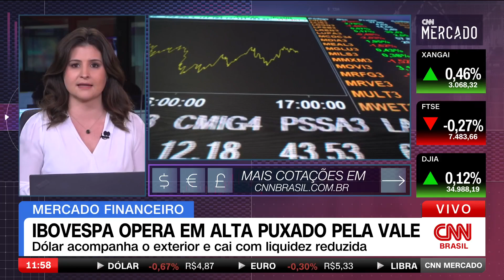Ibovespa opera em alta puxado pela Vale | CNN MERCADO - 20/11/2023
Na contramão do exterior, o Ibovespa sobe, nesta segunda-feira (20), em um dia positivo para o petróleo e o minério de ferro. Veja essas e outras informações na segunda edição do dia do CNN Mercado, com Débora Oliveira.